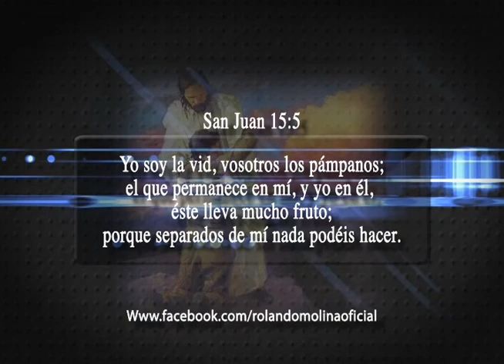AHORA TE TOCA A TI.mp4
eCoStudios Producciones